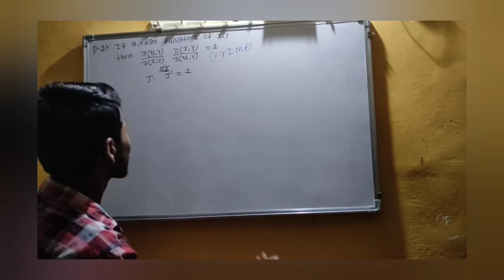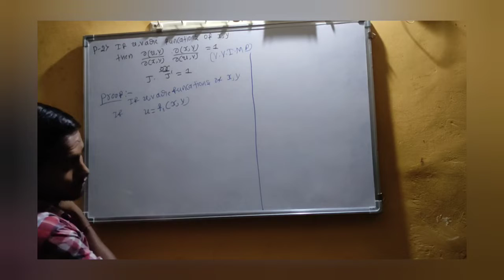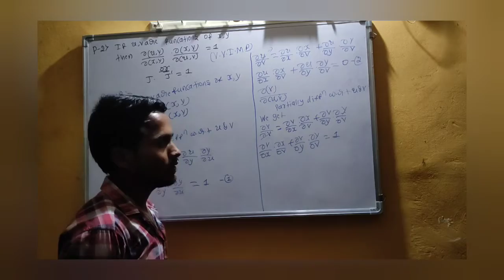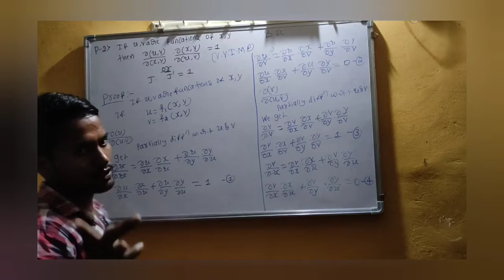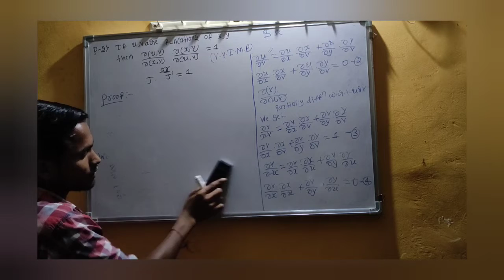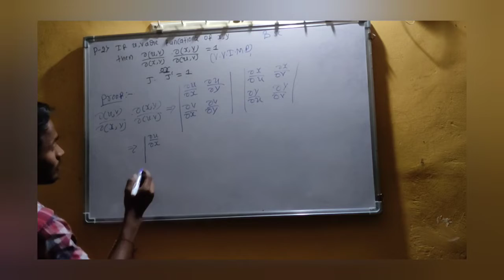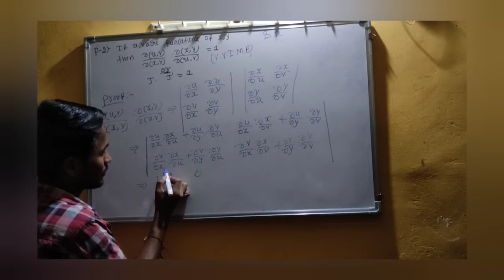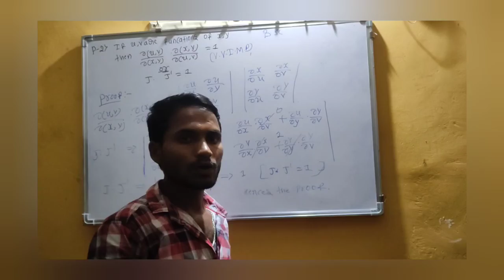B.Sc 3rd sem#state&prove the properties jacobian-2 [V.I.M.P]rcub#@MathsByACHALAGOWDABIDAGAR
jacobian properties-2 thereom
Solve the thereom
explaination of jacobian Thereom
improtan thereom of jacobian
stepbystep explaination